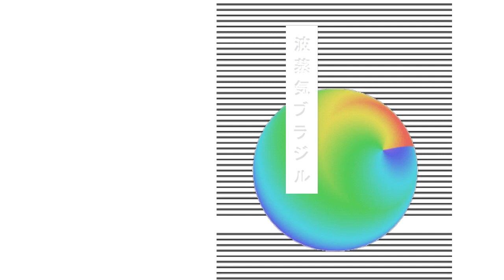Public Domain Ltd. - Is Anybody Out There